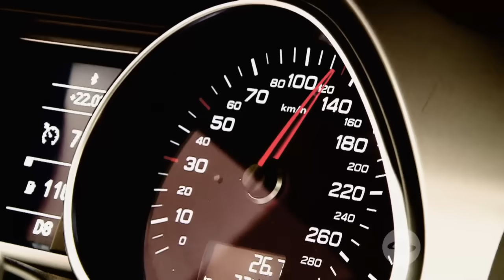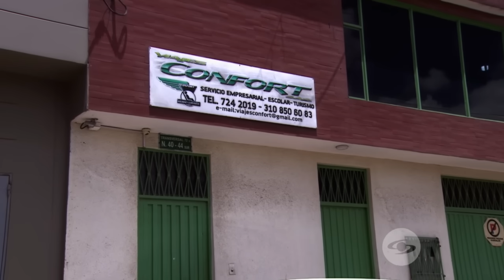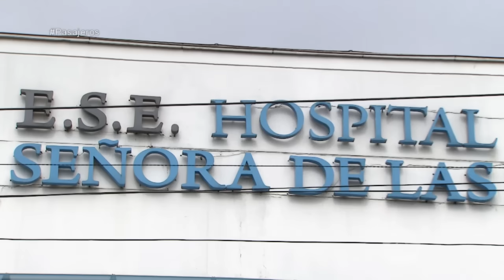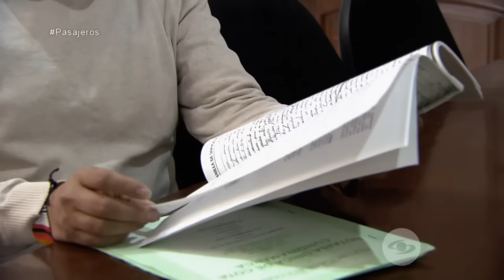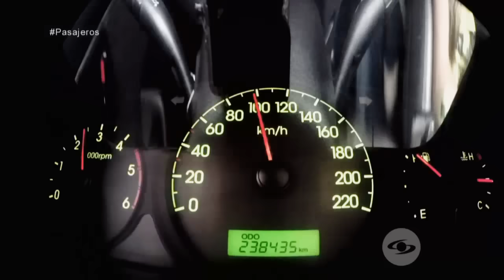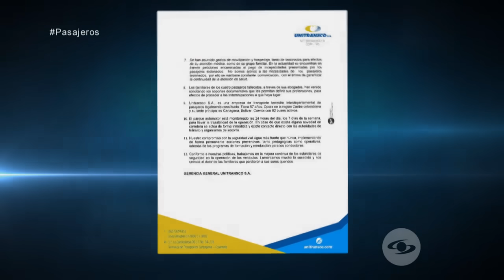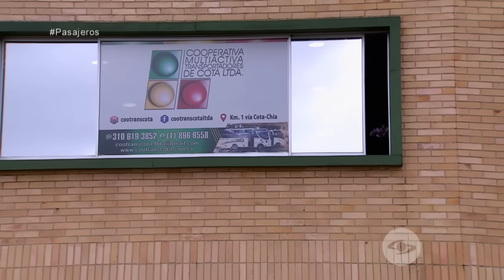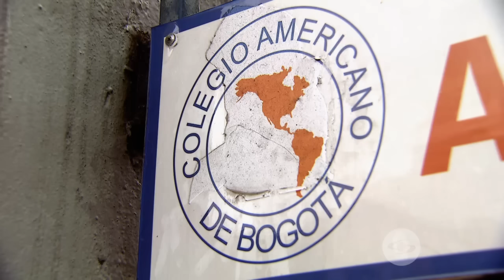Accidentes en buses intermunicipales: víctimas denuncian que los responden - Séptimo Día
Accidentes en donde están involucrados buses intermunicipales son causados presuntamente por imprudencias de los conductores. Víctimas señalan que las empresas de transporte no les responden por los daños.